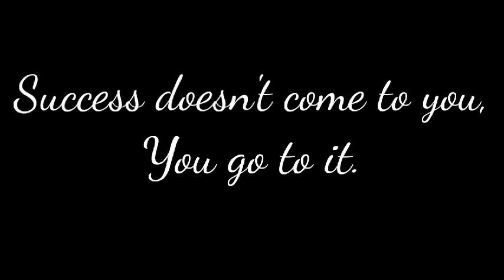Stenography//all about the stenography course//obtain your NCVT certificate in Rs.1000/- only//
In this video, I tried to explain all about the stenography course.
The topics you can find out through this video:
1. What is Stenography?
2. Required educational qualification to become a stenographer?
3. Which stenography course(Assamese, Hindi, or English) is best for you?
4. Opportunities are given by various departments under State and Central Government?
5. Why can you choose this course?
6. Which certificate is best for you?